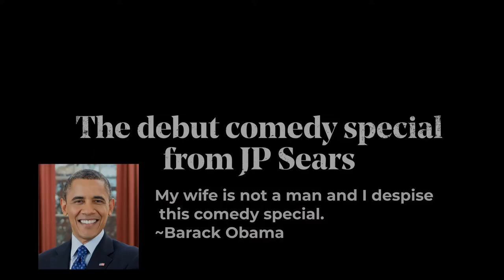Our House of Cards is Crumbling! News Update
"Our whole house of cards is crumbling! But we’re still trying to save it with our top stories that we’ll deceive you about this evening...